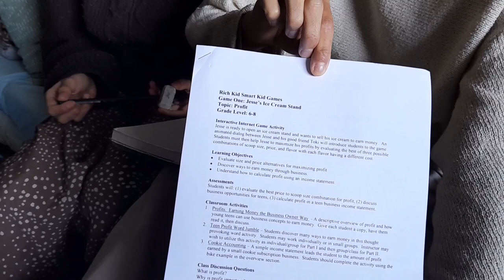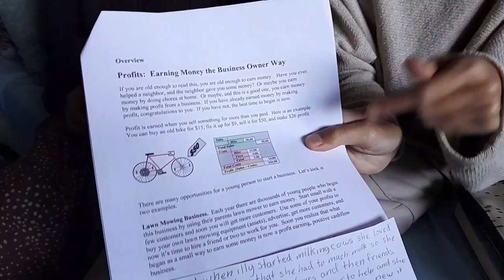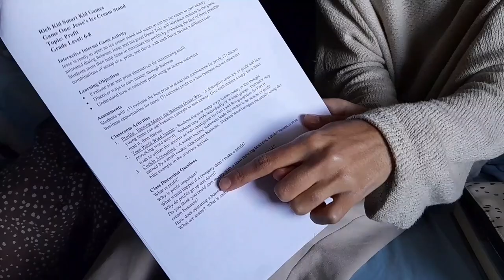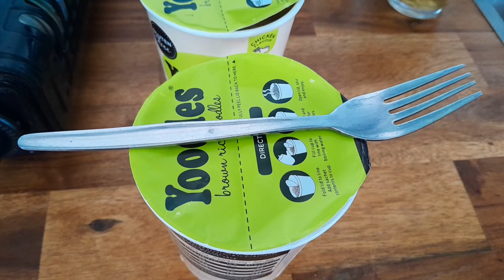What Homeschooling is Really Like For Us (Learning Real Life Skills)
Hello 👋🏽
Join us in this vlog where we show you what homeschooling is really like for us! From our morning routine to learning real-life skills, this video gives you a glimpse into our homeschool day in our life as sisters.

TIME STAMPS
00:00 Morning Sun Rise
00:05 Esha's Making The Bed
00:12 Tisha's Morning Coffee
00:17 Esha's Making Tea
01:12 Esha's To Do List
01:32 Tisha's Word Search
02:02 Homeschooling
05:37 Making Noodles
06:06 Eating Our Noodles and Talking
08:15 Making Barrie and Pear Crumble
08:47 Outro

BERRIE AND PEAR CRUMBLE RECIPE
Crumble Filling
-1 Pack Frozen Mixed Berries 450 grams
-2 Big Pears or 3 Small Pears Thinly Sliced
-1 Cup Raw Sugar

Crumble
- 1 Cup Quick Oats
- 1 Tablespoon Cinnamon
- 1 Cup Spelt Flour (You can use plain flour instead)
- 1/2 Cup Butter
- 1 Teaspoon Salt

Instructions
Put all the dry crumble ingredients into a bowl and stir until combined then add the butter; use your hands to break up the butter. Than put all the crumble filling into one large or medium pot; stir every few minutes until the liquid coats the back of a spoon. Pour the filling into a casserole dish or brownie pan; Top with the crumble then put in the oven for 15 minutes on 180.